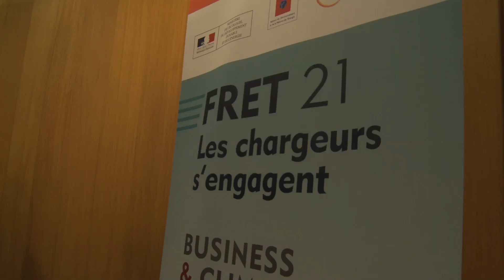FRET 21 : Les chargeurs s'engagent pour l'efficacité environnementale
Ancienne mandature
2 avril 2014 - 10 mai 2017
Ségolène Royal

En signant FRET21, les chargeurs s'engagent pour l'efficacité environnementale des activités faisant appel aux transporteurs de marchandises.